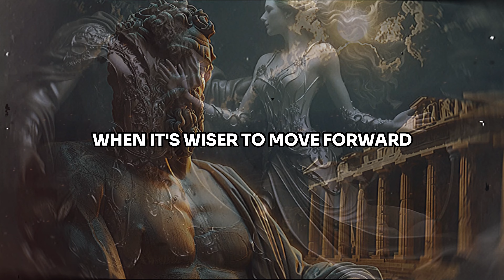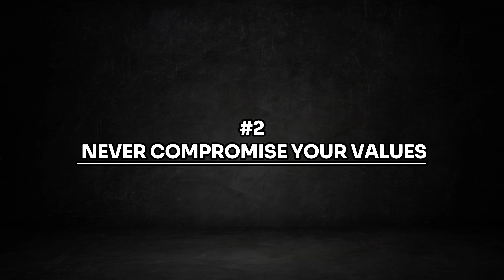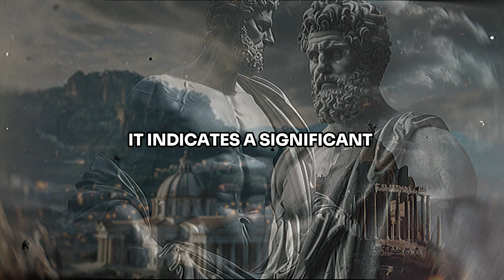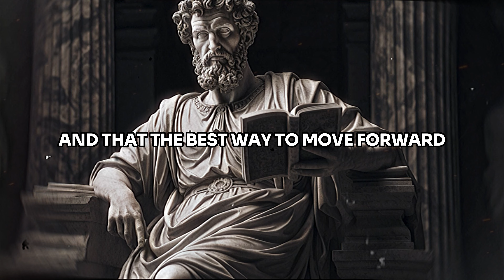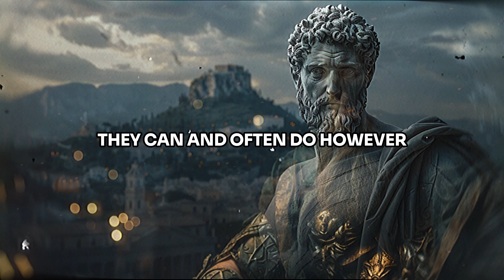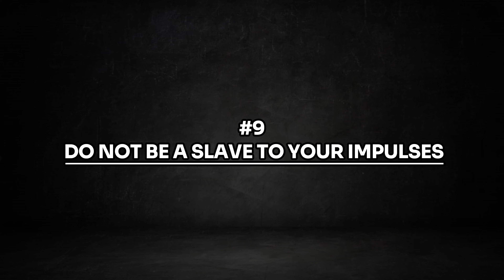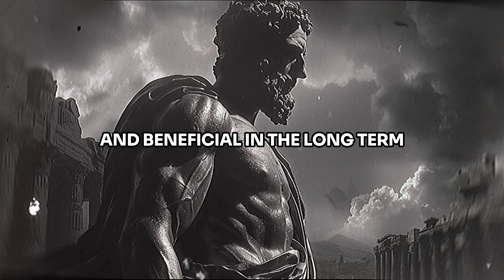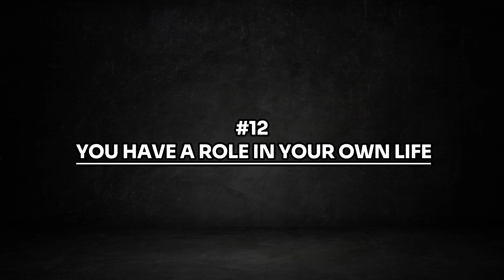Reasons to Not Give People a SECOND CHANCE | Stoicism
Welcome to "True Stoic"! In this thought-provoking video, we delve into the crucial reasons why it's sometimes essential to say no to second chances to preserve our self-worth and integrity. Forgiveness and redemption are important, but reality often shows that some actions cause deep wounds, making a second chance potentially harmful. This video will guide you on when to maintain your boundaries and prioritize your emotional and physical health.

🔍 In This Video, We Explore:

1. The rarity of deep behavioral change
2. The importance of never compromising your values
3. Recognizing when someone cannot sincerely repent
4. Differentiating between forgiveness and reconciliation
5. The persistence of chronic problems
6. The necessity of saying no to protect yourself
7. Understanding the intrinsic nature of personality
8. The importance of learning from past experiences
9. Avoiding impulsive decisions
10. Accepting that nothing is ever guaranteed
11. Balancing emotions with reason
12. Taking an active role in your own life

a

✨ Join us on this journey towards self-improvement. Remember, each step you take builds a stronger, more resilient you.
Check out our suggested videos to continue your journey towards living a profound and meaningful life. Until next time, stay stoic and thrive!

Explore more videos on this channel featuring Stoicism teachings from Marcus Aurelius, Epictetus, Seneca, and more

🌟 14 Things SIGMA FEMALES Do Differently From the Other Women

🌟You Will Never Be ANGRY Again After Listening To This

🌟Focus on YOURSELF and See What Happen

🌟Avoid These 9 People Who Don't Deserve Your Trust

Welcome to TrueStoic, your go-to source for exploring the transformative world of Stoicism. Dive into the profound teachings of Marcus Aurelius, Seneca, and Epictetus, unraveling the essence of stoic philosophy. Whether you're a beginner curious about 'what is stoicism' or seeking practical stoicism for modern life, we've got you covered. From stoic quotes that inspire to daily practices like stoic meditation and morning routines, our content is designed to fortify your mind and soul. Embrace ancient wisdom and iron mind discipline to navigate life's challenges. Join us on this journey to understand stoicism 101, cultivate a stoic mindset, and apply these timeless life lessons for mindfulness and inner peace.